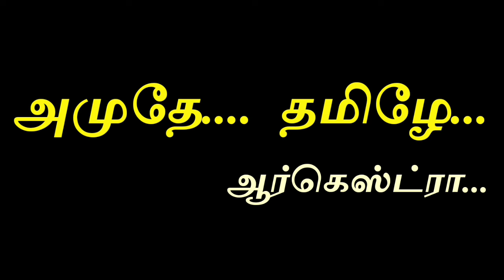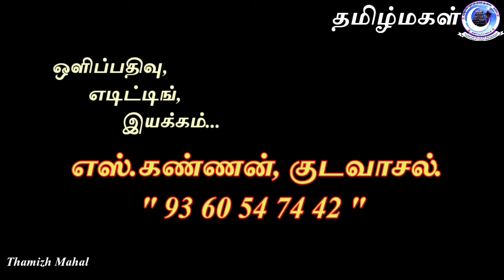வெடலப்புள்ள நேசத்திற்கு... பாடல். குடந்தை சித்ராராஜா. ஒளிப்பதிவு,எடிட், இயக்கம். எஸ்.கண்ணன்,குடவாசல்